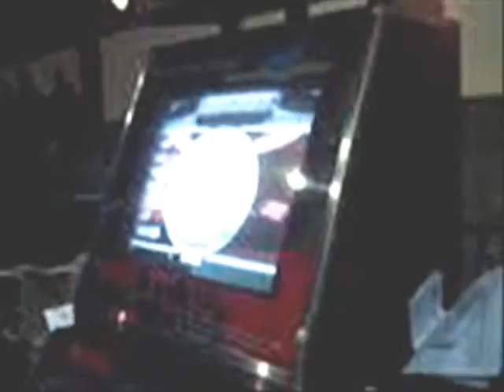Anipólitan '06 - o Onça - Go! (Free Style)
Campiussa 3. 1st place.